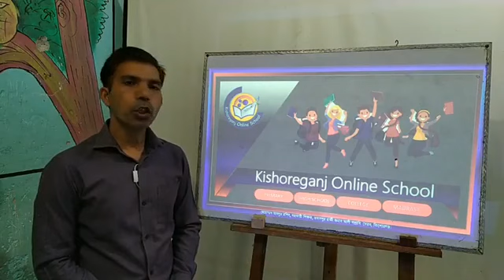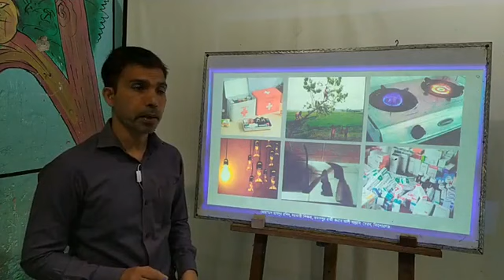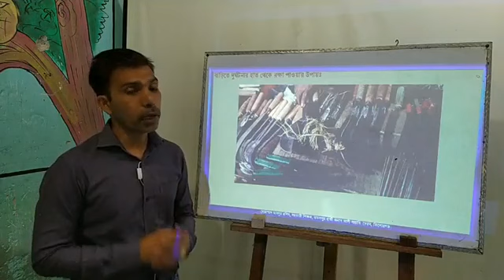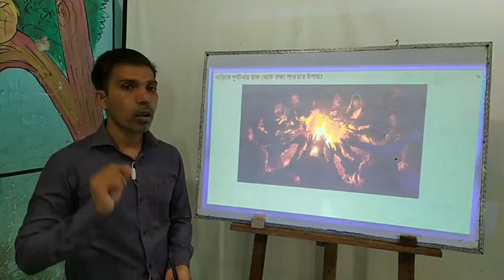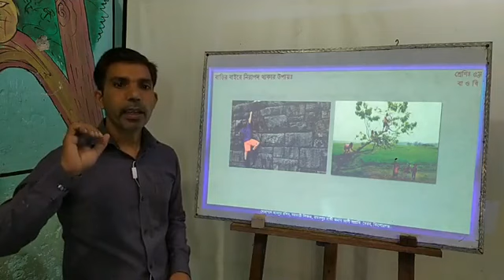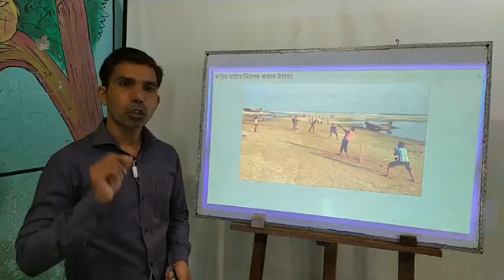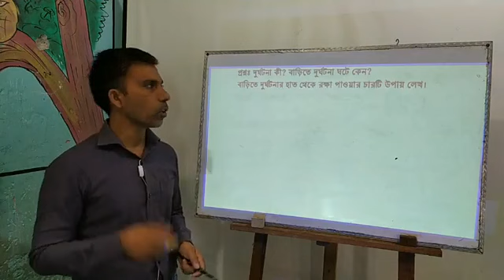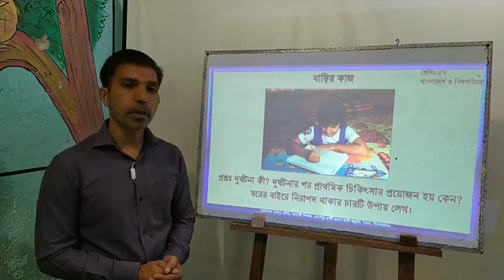বাংলাদেশ ও বিশ্বপরিচয়, ৫ শ্রেণি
৫ম শ্রেণি, বিষয়ঃ বাংলাদেশ ও বিশ্বপরিচয়, অধ্যায়ঃ ৯ (বাড়িতে নিরাপত্তা রক্ষা)